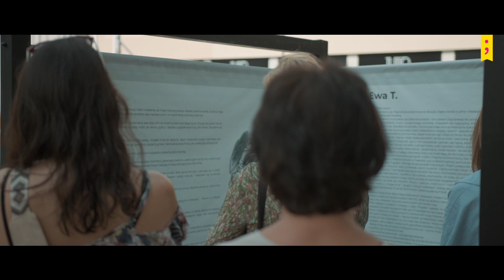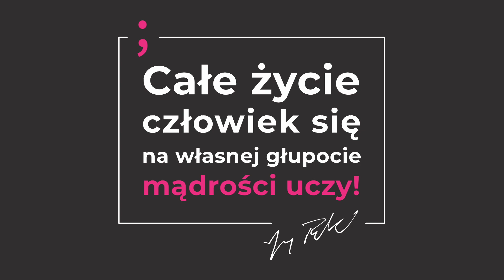IV Festiwal Słowa im. Jerzego Pilcha | Granatowe Góry 2024 | Dzień II